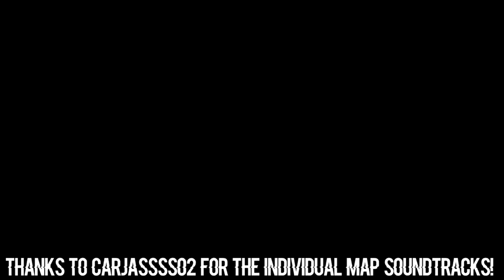All Map Soundtracks - Rainbow Six Siege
Timestamps:
0:00 - Hereford Base
6:48 - House
13:20 - Consulate
17:54 - Presidential Plane
25:03 - Kanal
29:38 - Bank
34:23 - Oregon
41:35 - Kafe Dostoyevsky
46:31 - Clubhouse
53:34 - Chalet
58:16 - Barlett University
1:02:52 - Yacht
1:07:55 - Border
1:12:36 - Favela
1:17:40 - Skyscraper
1:22:28 - Coastline
1:27:17 - Theme Park
1:32:22 - Tower
1:37:15 - Villa
1:42:45 - Hereford Base (Rework)
1:48:09 - Fortress
1:54:01 - Outback
1:59:22 - Air Cute One
2:02:12 - Kafe Dostoyevsky (Rework)
2:07:25 - Fort Truth
2:10:21 - Kanal (Rework)
2:15:00 - Doktor's Castle
2:18:55 - Theme Park (Rework)
2:24:02 - Stadium